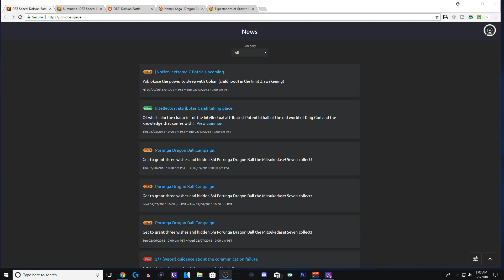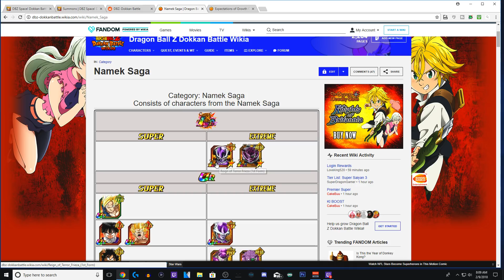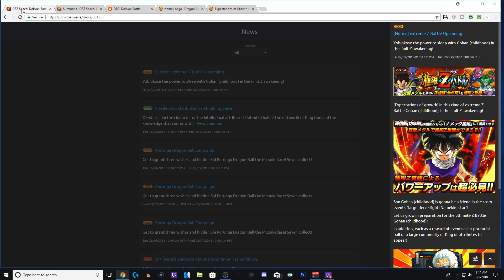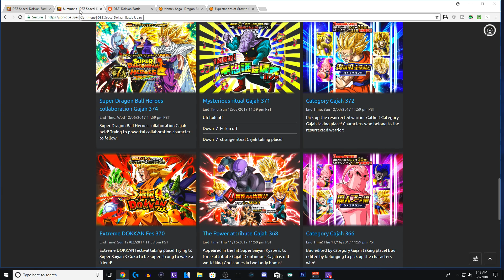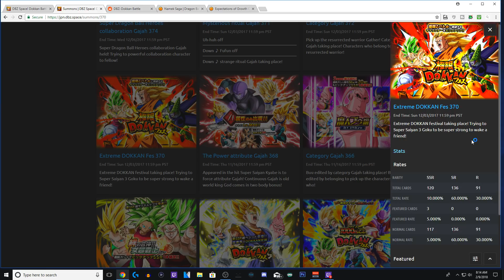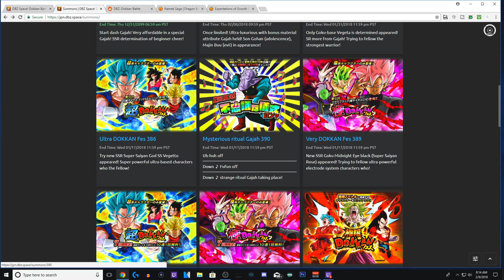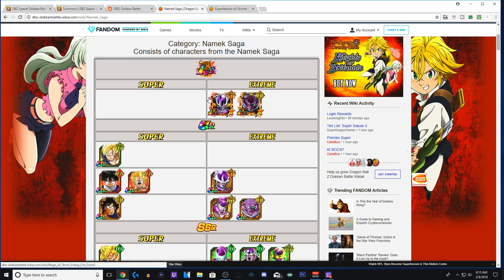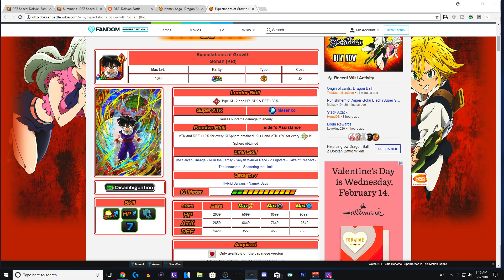NEW EXTREME Z AWAKENING ANNOUNCED!! DO THIS FIRST! STR KID GOHAN EZA DATE & INFO | DBZ DOKKAN BATTLE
Today we will be talking about the new Extreme Z awakeningevent coming to dokkan battle in the form of the STR Kid Gohan. Now we dont know if we will be taking on Gohan in the event itself but he will be able to ascend to level 140 SA15 after this.

Video Title: NEW EXTREME Z AWAKENING ANNOUNCED!! DO THIS FIRST! STR KID GOHAN EZA DATE & INFO | DBZ DOKKAN BATTLE

For cheap, discounted Dragon Stones at an amazing response rate contact William Wu via FB and join the MGW Facebook group.

-Global Dokkan Battle Friend ID: 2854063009,

-JPN Dokkan Friend ID: 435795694

-Xbox Gamertag: FS Kami,

-PSN: Tech Starr,

-Discord Server: Z7A7M9t,

-Twitch.TV/TechStarr,

Come talk to me on twitter for faster replies